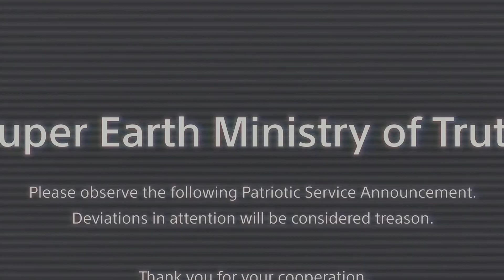Push back the bugs